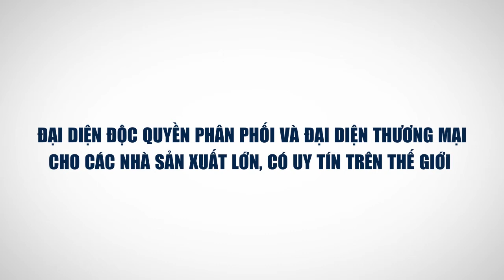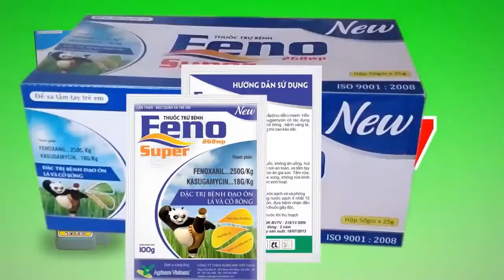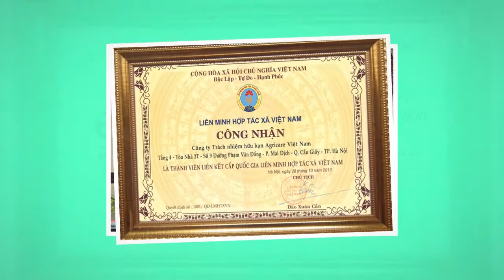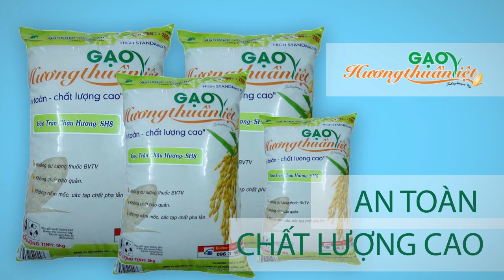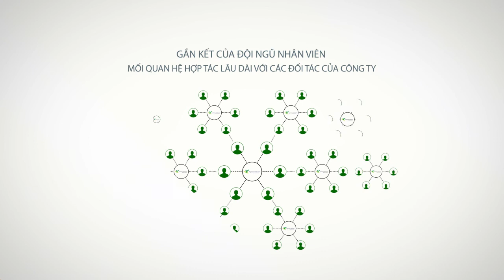tvc agricare Việt Nam